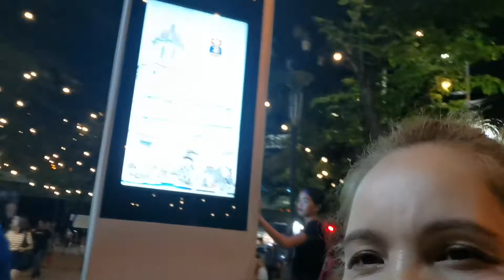Late post, At Manila Park video last year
Video was taken last September 2019